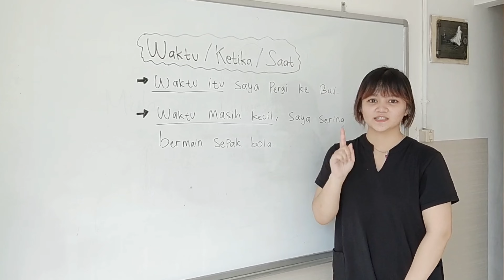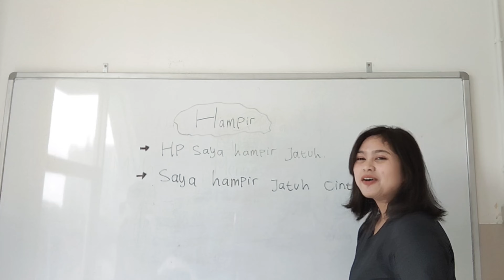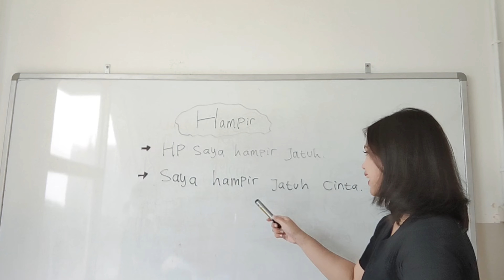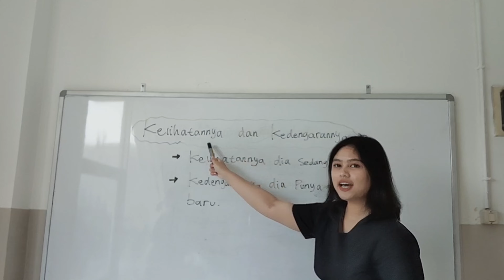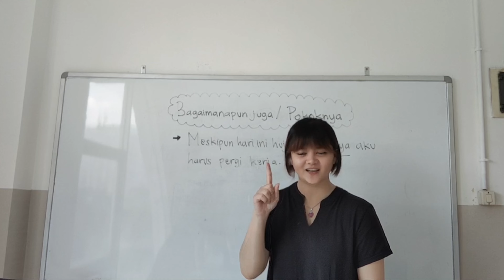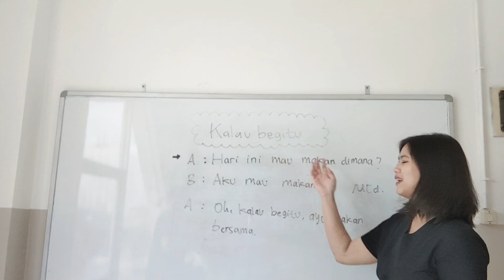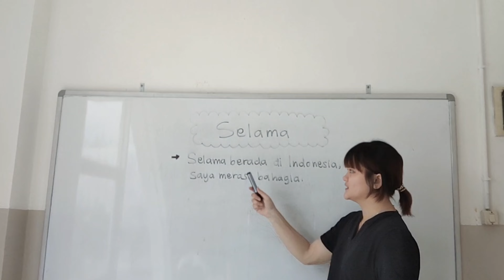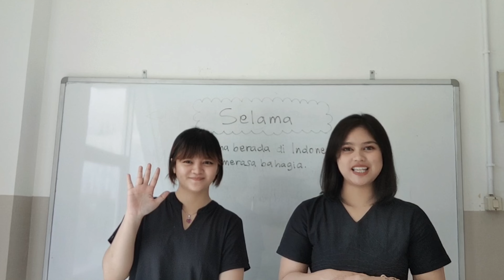(2) インドネシア語基礎レッスン1 : 接続詞を覚えよう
インドネシア語基礎レッスン1 : 接続詞を覚えよう

Ayo belajar bahasa Indonesia dengan kami!!!
Belajar bahasa Indonesia dengan mudah dan seru bersama guru Aim High.

Kunjungi website kami, ya!!